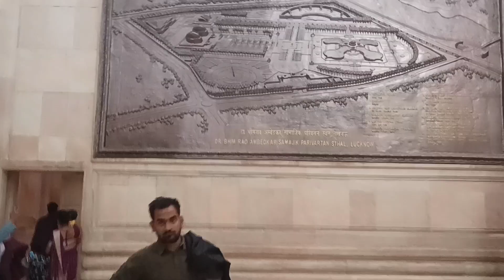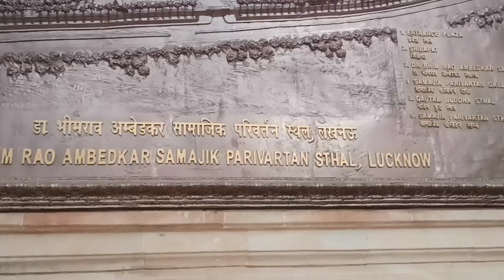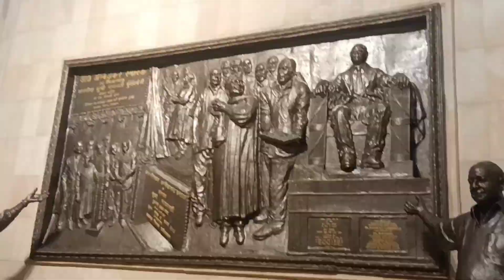Ambedkar park | Lucknow Vlog | Part 2 | अंबेडकर पार्क | लखनऊ ब्लॉग | पार्ट २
Apko ambedkar park ke baare me poori jaankari milegi is video me